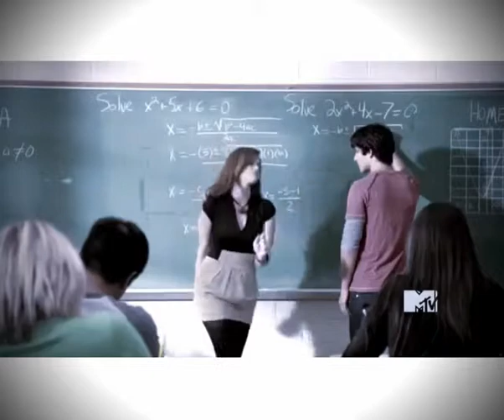Lydia and Allison || Girls just wanna have fun ❤️